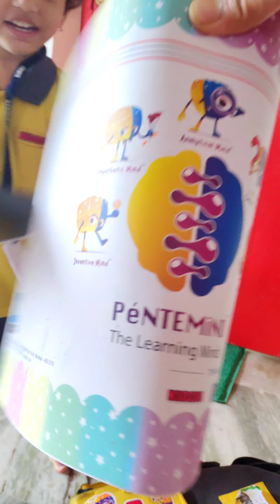Kidzee school girl l Pentemind book l Lali Bali Lali Bali out out out l